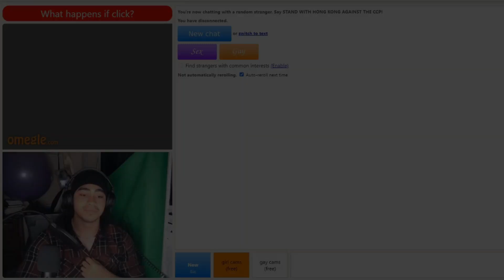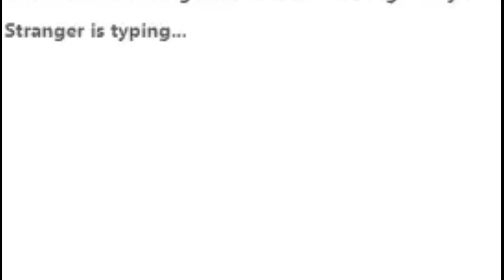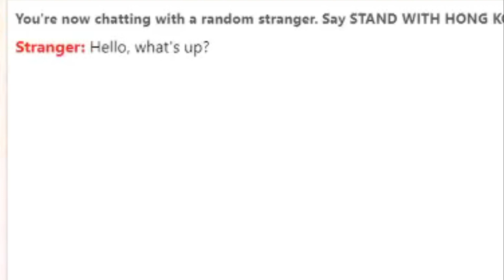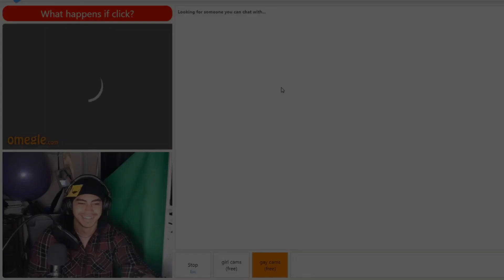Omegle Funny Moments (Part 3)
Imagine Omegle, but its unmonitored